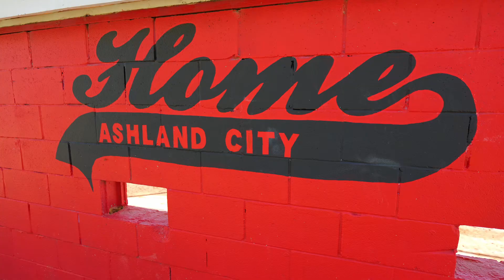Ashland City Little League 2024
Rhonda Funk Performs Fleetwood Mack's "LandSlide"
Completely homegrown from Ashland City TN from Music to Movie Stars from Little League and videography and editing. on April 13 2024 Music was recorded at Firecrackers in Pleasant View TN.
videography : Debbie Zemaitis and Bob Alderman
Edited: Tenn Point Productions